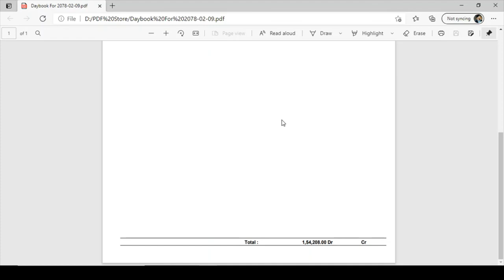Tally Prime: PDF Export button at Daybook & Ledger Report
You can export your Daybook or Ledger report direct to PDF format after that you can easily mail or print it.

Reindex Data Solutions Pvt. Ltd.